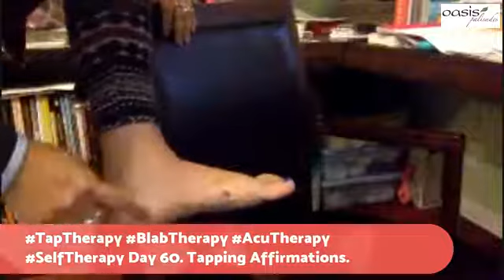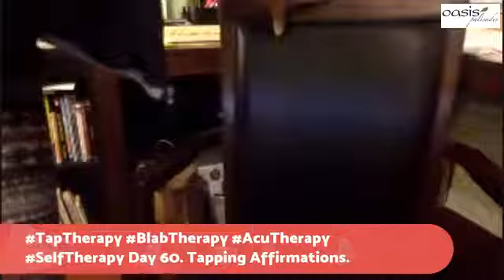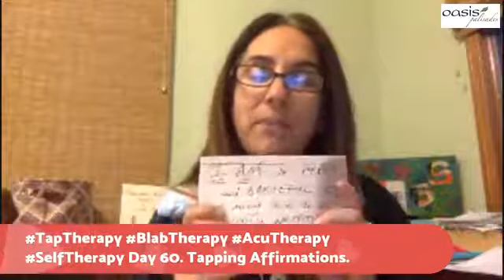Day 60 TapTherapy BlabTherapy AcuTherapy Affirmations:Acupressure:Abundance Countdown 10000000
Day 60.
41 days till the end of the year.What have YOU done TODAY for YOUR Soul Mind Body and Business? It takes 21 days to develop a habit and 90 days to create a lifestyle. Every time you make a thought you make a chemical. If you have great thoughts you make chemicals that make you feel happy or good. If you have negative or bad thoughts you make chemicals that make you feel bad.
Today's AcuTherapy Self Acupressure Massage point is Sp3. Spleen 3 strengthens spleen, regulates intestines and strengthens spinal muscles.
This point is good for tiredness, poor appetite, poor memory, confused thinking,, lightheadedness, difficult concentration, heaviness, frontal headaches, diarrhea, constipation, diabetes, abdominal pain, chronic back pain, diabetes, and mucus in the lungs.
Today's TapTherapy Affirmations are Abundance and Goals.
What Are Affirmations? Affirmations can change your life for the better if you know how to use them. Definition: These are simply any positive or negative statements that we make, as we go through life. They can be natural, automatic statements or statements made on purpose. What is Tapping Affirmations? This combination of tapping the energy meridians and voicing positive affirmation works to clear the "short-circuit" - the emotional block -- from your body's bioenergy system, thus restoring your mind and body's balance, which is essential for optimal health and the healing of physical disease.
MEDITATION: How to build the mindful muscle: Train ourself to be focused and present. Train ourself to just enjoy the moment more. The key to building this muscle is strengthening the Prefrontal Cortex. If our brains were a orchestra the Prefrontal Cortex is the conductor. When we bring ourself back to present moment it forms synapses in the brain.